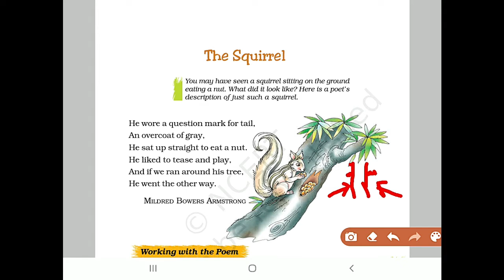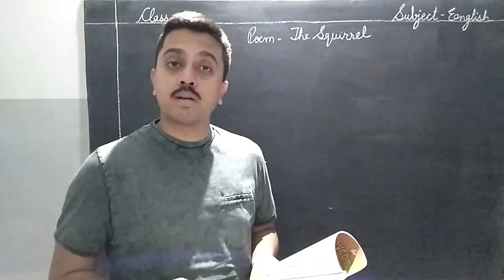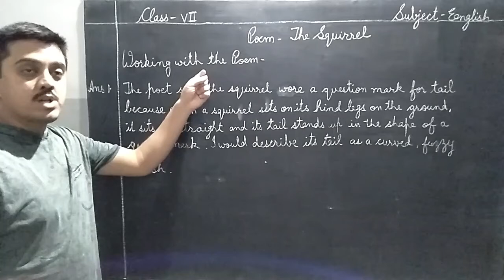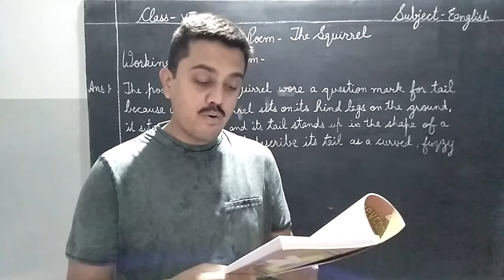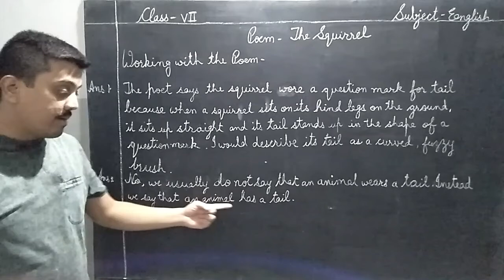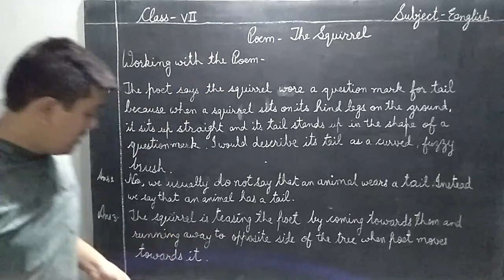Class 7 English Poem The Squirrel